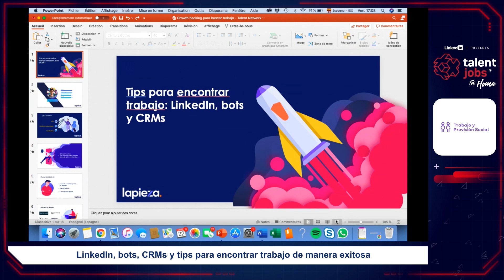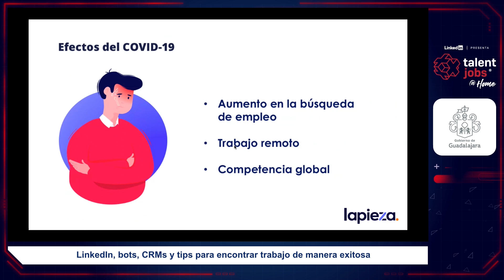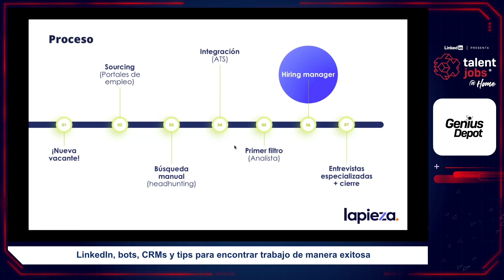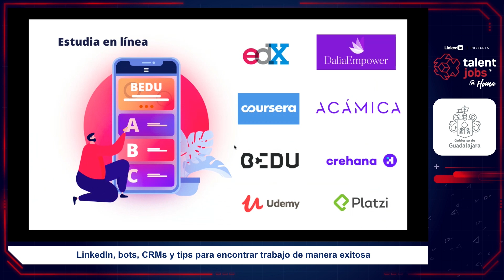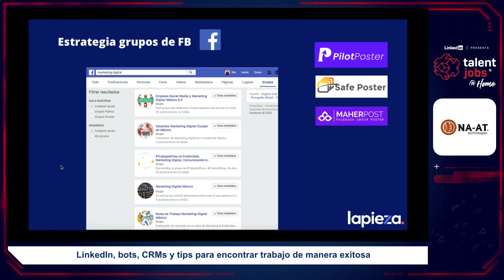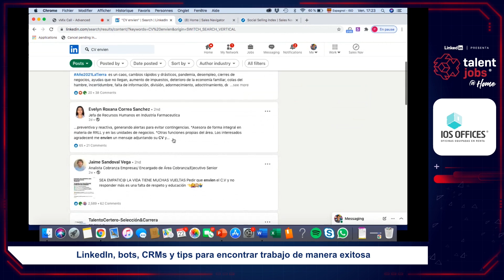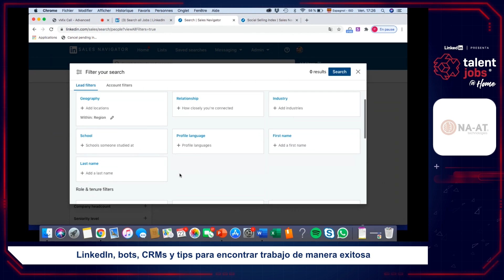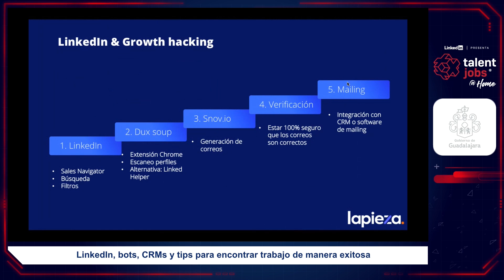LinkedIn, bots, CRMs y tips para encontrar trabajo de manera exitosa. Pol Morral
En esta conferencia exploraremos las diferentes herramientas digitales que existen actualmente para facilitar y eficientar nuestra búsqueda de empleo.